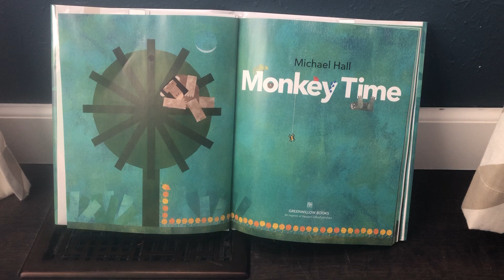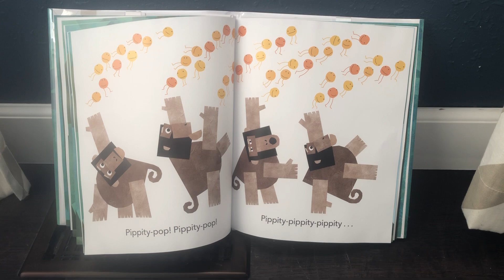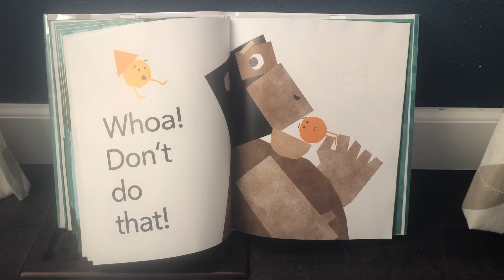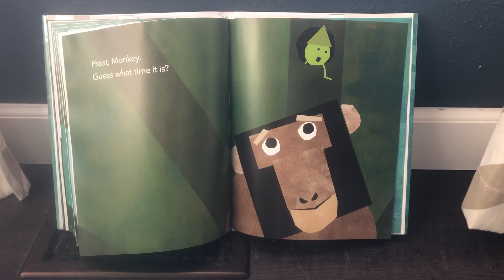MONKEY TIME Read Along Aloud Story Audio Children’s Kids Book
Do you want to follow along with us? You can purchase the book by visiting

Follow along to find out if a monkey can catch a minute.